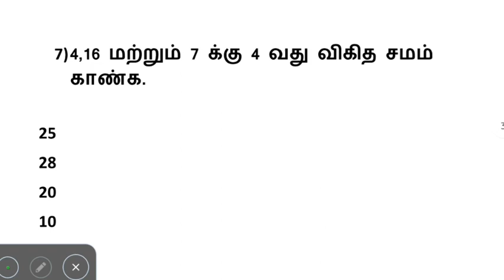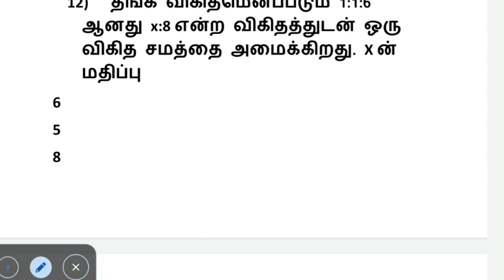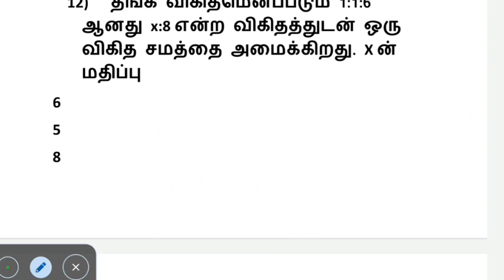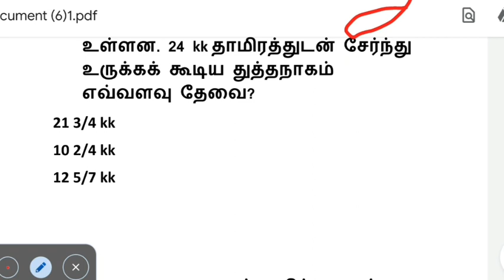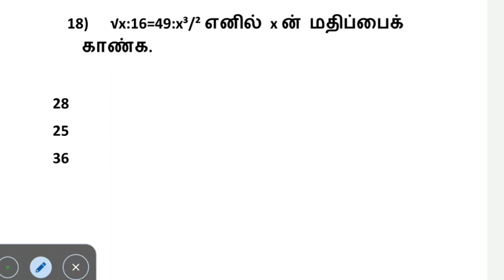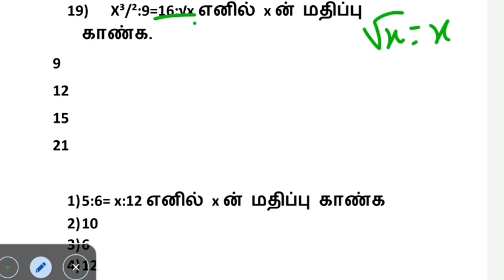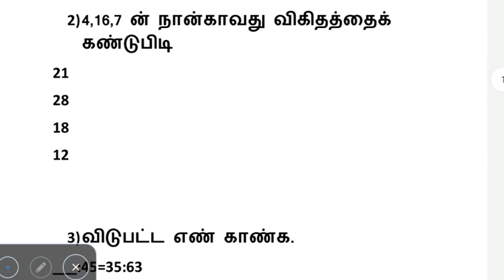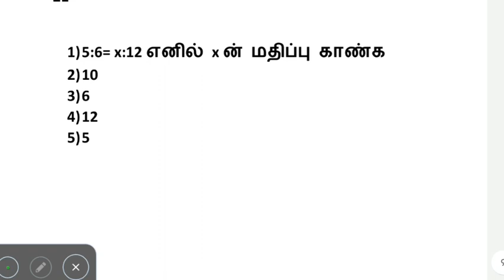விகிதசமம் | Proportion கணக்குகள்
விகிதசமம் | Proportion கணக்குகள் || Class I